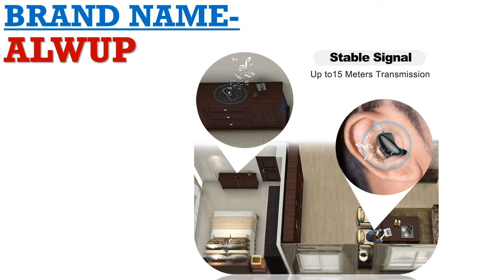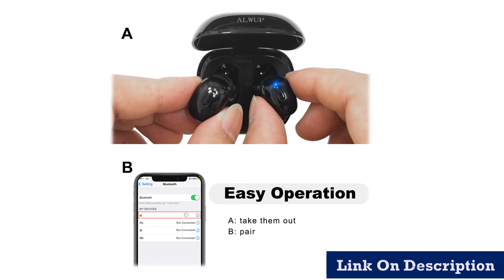Top 5 led pendant lights commercial 2020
1.Pendant Lamp Fixtures E27 E26

2.Pendant Lamp Fixtures E27 E26

3.lamp and Bar Showcase spot light

4.Kitchen Pendant Lamp Dining room

5.Lampshade LED Bulb Kitchen Light

Description:
Pendant Lights Wood For Bedroom Hanging Lamp Nordic Aluminum Lampshade LED Bulb Kitchen Light.
Europe Modern Creative Concise Style Glass Pendant Light Glass Bubbles Study Livingroom Restaurant Cafe Decoration Lamp.
led Pendant Lamp dimmable Lights Kitchen Island Dining Room Shop Bar Counter Decoration Cylinder Pipe Hanging Lamps.
living dining room white golden coffee black Circle Rings aluminum body Lamp fixtures home lamp.
LukLoy Bedside Pendant Down Light Hanging Kitchen Suspension Lamp LED Spot Lighting LED Down Light Adjustable Downlight Hanglamp.
PHYVAL Pendant Lamp Modern E27 Pendant Lights Wood For Bedroom Hanging Lamp Nordic Aluminum Lampshade LED Bulb Kitchen Light.
droplight Angle adjustable E27 small pendant lights, Home decor lighting lamp and Bar Showcase spot light.
Glass Pendant Lamp Fixtures E27 E26 LED Pendant lights for Kitchen Restaurant Bar living room bedroom.
Restaurant Pendant Lighting Kitchen Pendant Lamp Dining room LED Light Nordic Light Modern Hanging Light for Bedroom Living roo